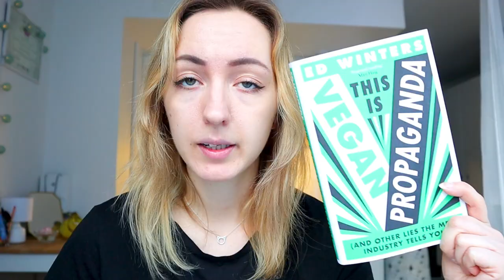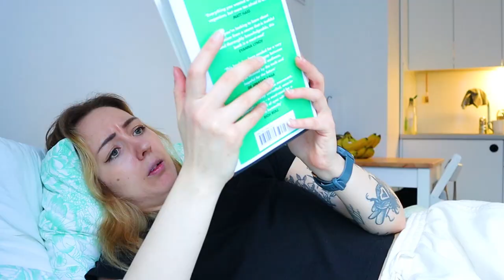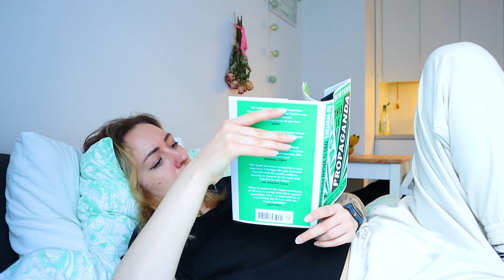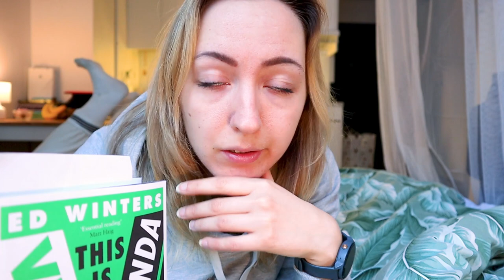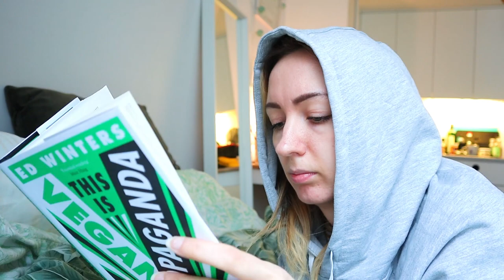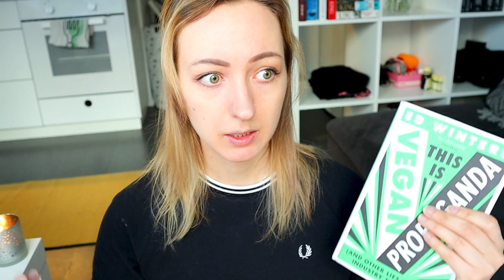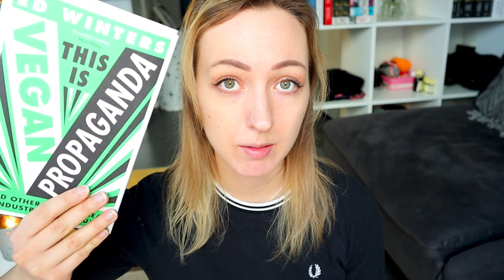I Read Earthling Ed’s New Book So You Don’t Have To | This Is Vegan Propaganda Review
So Earthling Ed (Ed Winters) has released a new book, This is Vegan Propaganda! And holy cow was this book hard to read. Ed brings the truth about the animal industry and slaughter in an unpleasant way that makes you think about the world in a more intense way. I had high expectations for this book and Ed truly didn’t let me down! I got so emotional while reading this book, so if you want to see some ugly tears, watch this!

This is Vegan Propaganda: And Other Lies the Meat Industry Tells You by Ed Winters (Earthling Ed), released 6 January 2022. Read it!!

I Read Earthling Ed’s New Book So You Don’t Have To, This Is Vegan Propaganda Review, and other lies the meat industry tells you, earthling ed, book tube, book review, vegan lifestyle, vegan books, Ed Winters, veganism